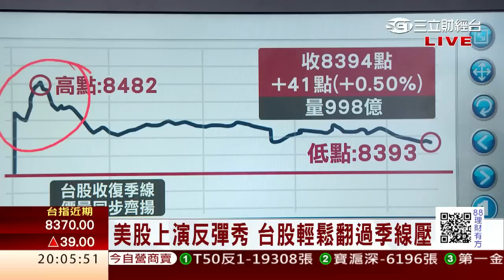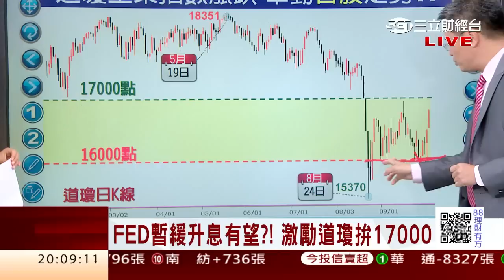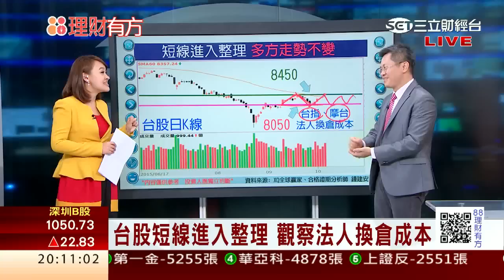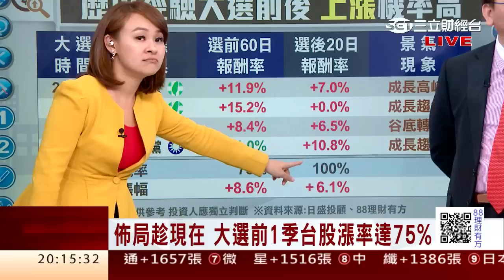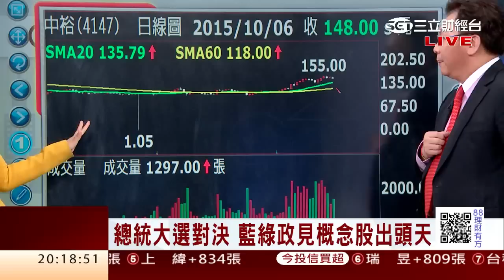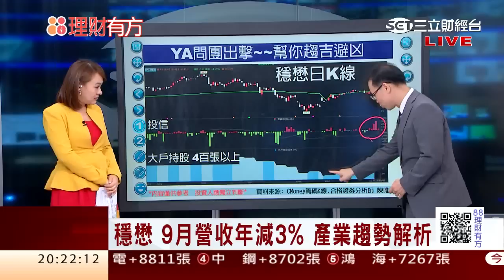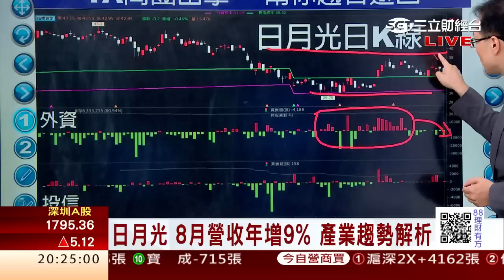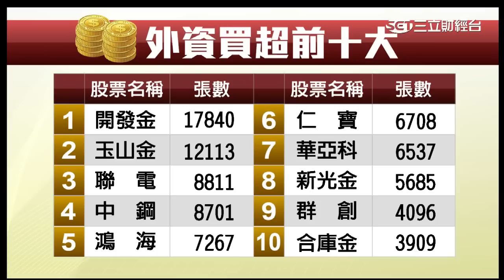1006 換柱論炒熱選情 藍綠概念股大展身手 | 三立財經台CH88 | 88理財有方 | 財經主播 王志郁